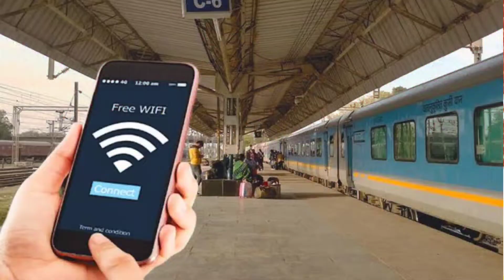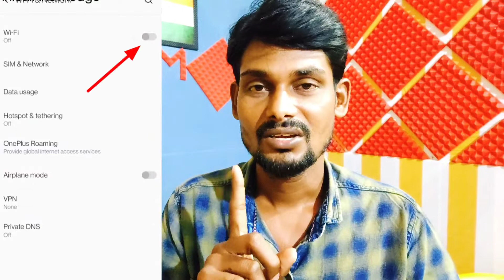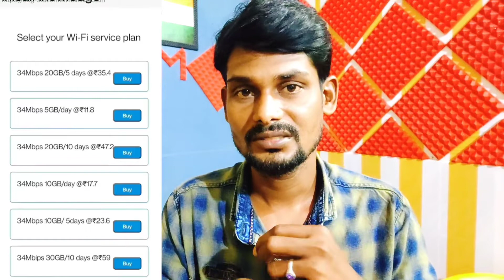Free Wi-Fi connect on Railway station || how to Indian railway free Wi-Fi connect || in Telugu 2022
Hello friends I'm Abdulla Telugu 👉 MM REAL NEWS YouTube channel government updates information explain...👍

👉సరికొత్త టెక్నాలజీ అందరికన్నా ముందు మీరు తెలుసుకోవాలి అంటే,, మన చానల్ ని సబ్స్క్రైబ్ చేసుకోండి..

🙏,,, 💯% నిజమైన న్యూస్ అందిస్తాను..🇮🇳❤️❤️